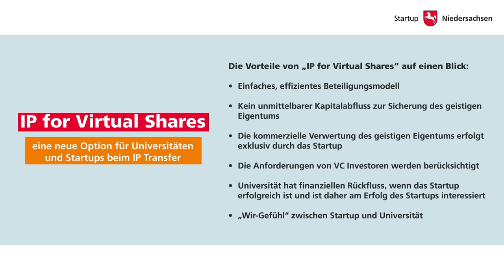"IP FOR VIRTUAL SHARES" für den Technologietransfer von Startups und Universitäten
Gemeinsam arbeiten startup.niedersachsen und BioRegioN mit den Partner*innen von SPRIN-D, Norton Rose Fulbright und der TU Darmstadt daran, den Technologietransfer von Startups zu Hochschulen zu optimieren und zu vereinfachen.

Die Zusammenarbeit zwischen Hochschulen und Startups ist entscheidend für den Erfolg und die Weiterentwicklung von innovativen Technologien und Geschäftsmodellen. Durch die klare Darstellung des „IP For Virtual Shares“-Modells möchten wir mehr Bekanntheit für dieses wichtige Thema schaffen und den Weg für erfolgreiche Partnerschaften ebnen.

Helft uns, das IP For Virtual Shares-Modell bekannter zu machen! Teilt unser Erklärvideo, diskutiert darüber und bringt das Thema in Euren Netzwerken ins Gespräch. Zusammen können wir den Technologietransfer in Deutschland voranbringen und eine erfolgreiche Zukunft für Hochschulen und Startups gestalten!

„IP for Virtual Shares“ – eine neue Option für Universitäten und Startups beim IP Transfer.

Startups stehen oft großen Anfangshürden gegenüber. Eine davon: Die nötige Finanzierung aufzubringen, um das im Rahmen von Forschungsprojekten entstandene geistige Eigentum von der Universität zu erwerben oder zu lizenzieren. Entsprechende Verhandlungen bedeuten oft eine erhebliche zeitliche und finanzielle Belastung, die Gründungen schon im Keim ersticken können.

Eine mögliche Lösung bietet „IP for Virtual Shares“: Bei Übertragung oder exklusiver Lizenzierung der IP an die Startups erhalten die Universitäten virtuelle Unternehmensanteile. Da es sich um virtuelle Anteile handelt, muss die Universität kein umfassendes Beteiligungsmanagement aufbauen und hat kein Mitspracherecht bei Entscheidungen. Das Startup wird durch diese Form des IP Transfers für Investoren attraktiver, da das geistige Eigentum im Startup verortet ist, dort kommerziell genutzt werden kann und dennoch kein sofortiger Kapitalabfluss erfolgt.

Die TU Darmstadt hat „IP for Virtual Shares“ bereits erfolgreich als Modell umgesetzt. Andere Universitäten starten Pilotprojekte – und startup.niedersachsen und BioRegioN unterstützen Universitäten dabei, das neue Beteiligungsmodell „IP for Virtual Shares“ für Startups zugänglich zu machen.

„IP for Virtual Shares“ – das ist das neue innovative Beteiligungsmodell für Startups!

Die Vorteile von „IP for Virtual Shares“ auf einen Blick:

* Einfaches, effizientes Beteiligungsmodell
* Kein unmittelbarer Kapitalabfluss zur Sicherung des geistigen Eigentums
* Die kommerzielle Verwertung des geistigen Eigentums erfolgt exklusiv durch das Startup
* Die Anforderungen von VC Investoren werden berücksichtigt
* Universität hat finanziellen Rückfluss, wenn das Startup erfolgreich ist und ist daher am Erfolg des Startups interessiert
* „Wir-Gefühl“ zwischen Startup und Universität

Wir danken unseren Kooperationspartnern: TU Darmstadt, SPRIN-D und Norton Rose Fullbright. Machen einfach machen – Startup.niedersachsen und BioRegioN.